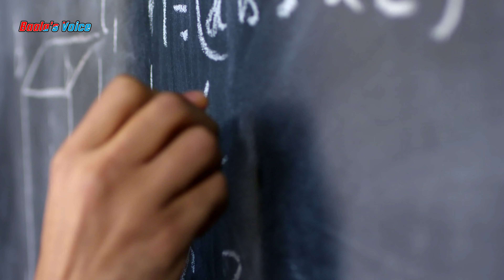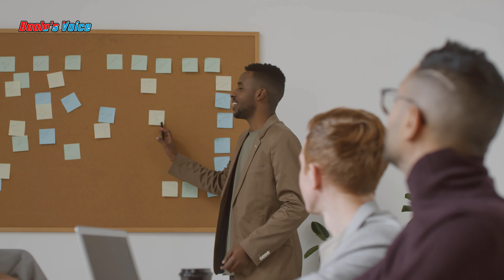🔴 vision board|Baalasvoice|tamil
Law of attraction ல் vision board ன் பங்கு என்ன என்பதையும் vision board என்றால் என்ன

என்பதையும் vision board க்கும் visualization க்கும்
உள்ள வித்தியாசத்தையும் காண்போம்